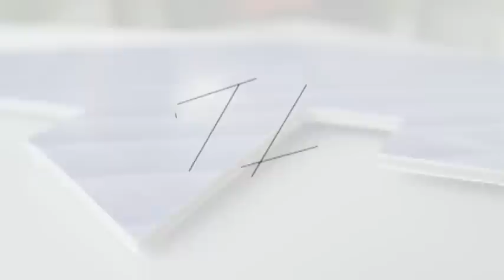ROLLMAT - cutting foam board with roller die cutter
ROLLER DIE CUTTING machines has been developed to give companies the flexibility to produce short runs of die-cut boxes,quickly and easily.

The ROLLMATis set-up and ready to start producing boxes in seconds.The user can produce any size and design of box at a moments notice using a conventional wood form,cutting die.With the ability to exert up to 150 tons of cutting pressure,the ROLLMATcan convert all types of corrugated board,solid fiberboard and plastics,giving exceptional flexibility.The use of a Mitsubishi PLC control system offers three modes of operation:single, double or automatic transfer. Depending on the level of production required,either one or two machine operators can be used.

Each ROLLMAT die cutting machine is manufactured to the same high standards as the rest of the Zemat TG equipment,resulting in a solid,durable machine,that is robust and reliable.As with all Zemat TG products,to keep your production running at maximum efficiency full service and maintenance backup is available.

Zemat Technology Group of ROLLER DIE CUTTING machines has been developed to give companies the flexibility to produce short runs of die cut boxes,quickly and easily.The ROLLMAT is setup and ready to start producing boxes in seconds.The user can produce any size and design of box at a moments notice using a conventional wood form,cutting die.

With the ability to exert up to 150 tons of cutting pressure,the ROLLMAT can convert all types of corrugated board,solid fiberboard and plastics, giving exceptional flexibility.The use of a Mitsubishi PLC control system offers three modes of operation:single, double or automatic transfer. Depending on the level of production required,either one or two machine operators can be used.